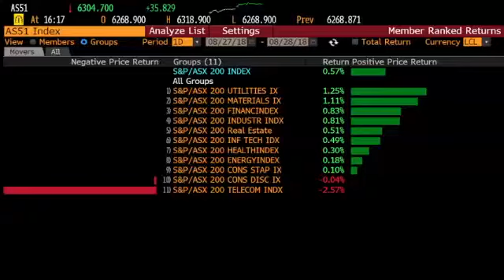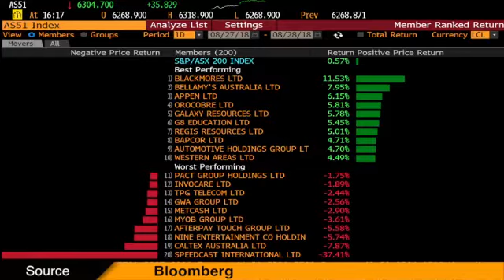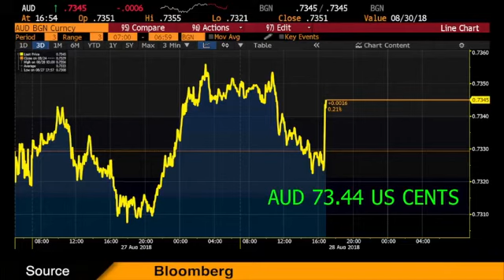Best daily performance in two weeks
The ASX 200 has climbed 0.6% to 6,304 - its best one-day improvement in two weeks. Banks led the gains, while Blackmores shares surged 11.5% on strong full year sales and profit growth.